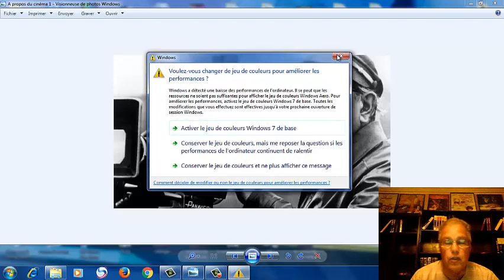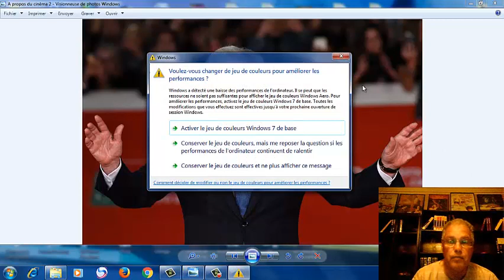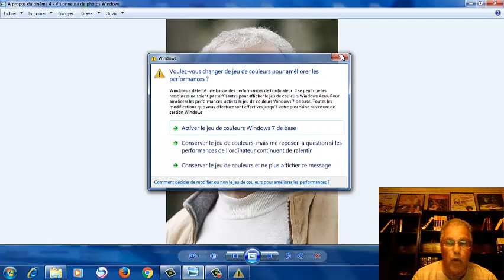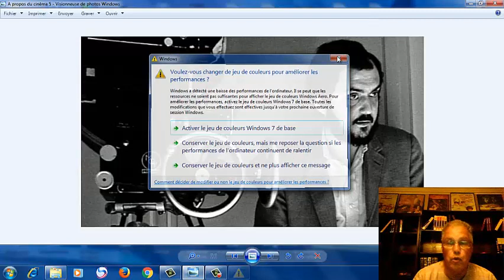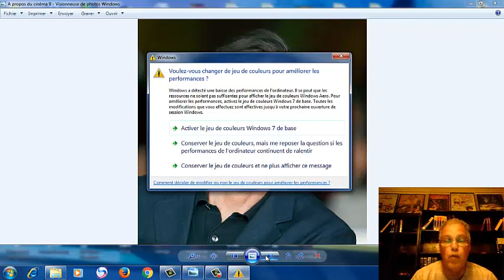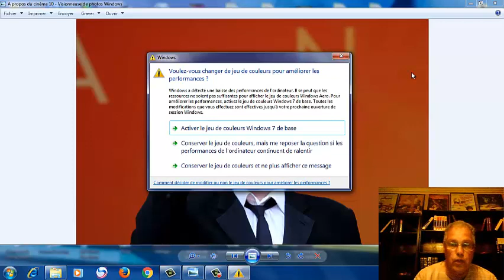Citation des auteurs